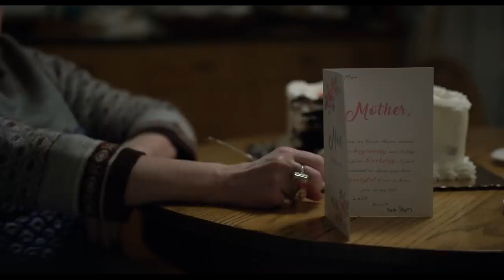ALL THESE SMALL MOMENTS Trailer (2019) Drama Movie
A teenage boy's infatuation with a woman he sees on the bus further complicates his already tumultuous adolescence.